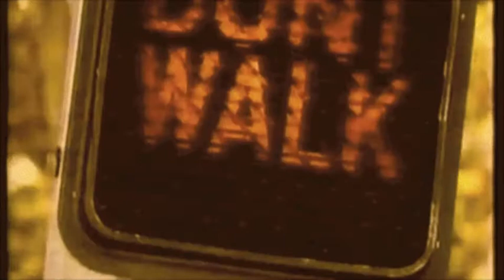DOGS ON MY SHOES (BLACK LODGE REMIX)